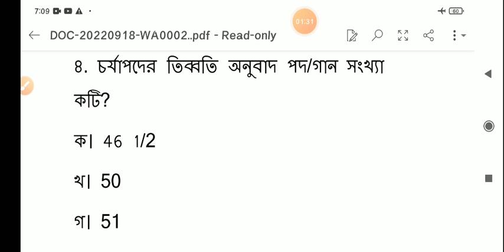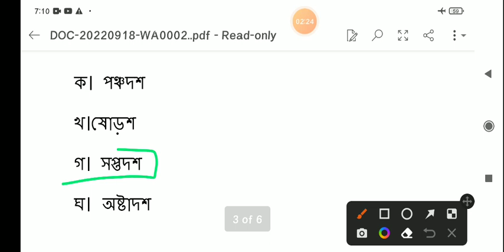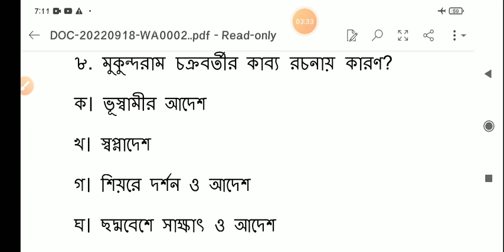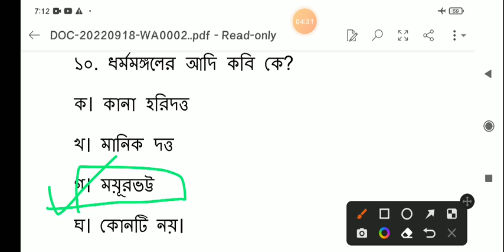বাংলা সাহিত্যের ইতিহাস mcq/slst bangla sahitya practice set-set-5/P-1/slst bangla sahitya mock test/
বাংলা সাহিত্যের ইতিহাস mcq/slst bangla sahitya practice set-4/slst bangla sahitya mock test/

বাংলা সাহিত্যের ইতিহাস mcq/slst bangla sahitya practice set-set-2/slst bangla sahitya mock test/

নবম শ্রেণির টেক্সট প্রাকটিস সেট-২ mcq-30/slst bengali practice set/slst iX X bengali practice set/slst bangla sahitya practice set/

slst bengali mock test/slst bengali mock test/slst_bangla_mock_test/ssc bengali mock test/slst bangla sahitya mock test/

bangla sahityer itihas class 11 mcq/

bangla sahityer itihas in bengali/

slst bengali preparation 2022/bangla sahityer itihas mcq1000+class-3/mcq-30/বাংলা সাহিত্যের ইতিহাস

slst bengali preparation 2022/bangla sahityer itihas mcq1000+।class-2 mcq 50./বাংলা সাহিত্যের ইতিহাস mcq/bangla sahityer itihas mcq/

বাংলা সাহিত্যের ইতিহাস slst exam/
বাংলা সাহিত্যের ইতিহাস slst exam mcq/
বাংলা সাহিত্যের ইতিহাস প্রাচীন ও মধ্যযুগ/

SLST BENGALI PREPARATION 2022/slst bengali preparation 2022 BY S.N.MANDAL/

 9/40saq/slst Bengali preparation2022।

নবম শ্রেণির(টেক্সট)  সাহিত্য সঞ্চয়নের সমগ্র ক্লাস পেতে নিচের লিঙ্কে ক্লিক করুন 🙏👉👉👎👎👎

SLST বাংলা সাহিত্য ইতিহাসের (১০০০ MCQ)  প্রস্তুতি পেতে নিচের লিঙ্কে ক্লিক করুন 🙏🙏👎👎👉👉

slst প্রিলি ইতিহাস প্রস্তুতি পেতে নিচের লিঙ্কে ক্লিক করুন 🙏🙏👉👉👎👎

 slst প্রিলি ভূগোল প্রস্তুতি পেতে নিচের লিঙ্কে ক্লিক করে 🙏👎👎👉👉

প্রাইমারি টেট শিশু মনস্তত্ত্বের ক্লাস পেতে নিচের লিঙ্কে ক্লিক করুন🙏🙏👎👎👉👉

প্রাইমারি টেট পরিবেশ বিজ্ঞান প্রস্তুতি পেতে নিচের লিঙ্কে ক্লিক করুন 🙏🙏👎👎👉👉